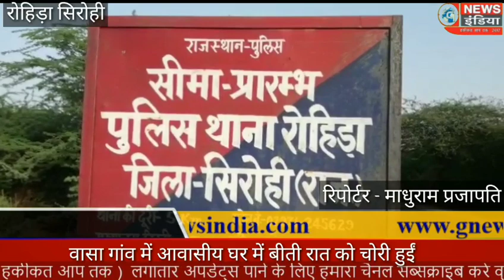रोहिड़ा, सिरोही वासा गांव में आवासीय घर मे बीती रात को चोरी हुई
वासा गांव में आवासीय घर मे बीती रात को चोरी हुई

रोहिड़ा, सिरोही

माधुराम प्रजापति की रिपोर्ट

रोहिड़ा थाना के वासा गांव मे रात्रि में चोरी हुई। वासा गांव में आवासीय घर मे चोरी की वारदात सामने आई। वासा गांव के जाबेजी रोड़ पर एक मकान मे चोरी हुई। रात्रि में चोरो ने घर के पीछे से दीवार तोड़ कर घर के अंदर घुसे। घर मालिक गणेशराम प्रजापत ने बताया कि चोरो ने नकदी, आभूषण और खाने पीने का सामान समेत आवश्यक वस्तुएं पर चोरो ने हाथ साफ किया। चोरी की वारदात के समय घर मालिक घर के दूसरे कमरे में सो रहा था। चोरो ने सो रहे घर मालिक के कमरे के अंदर से लॉक लगा कर अंजाम दिया। सुबह सूचना मिलते ही रोहिड़ा थानाधिकारी हरिओम मीणा, हेडकांटेबल लक्ष्मण समेत पुलिस जवान पहुएं। वही मौके पर पहुचने पर घर मालिक के घर का सामान अस्त-व्यस्त और दूर तालाब में कुछ सामान छोड़कर चोर भाग गए। चोरी की वारदात को लेकर रोहिड़ा पुलिस गहन छानबीन कर रही है।